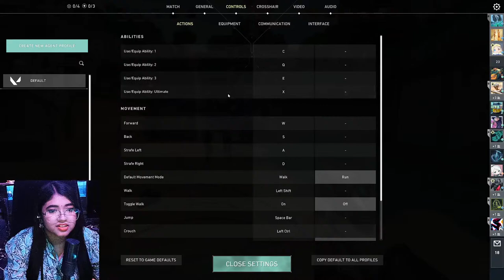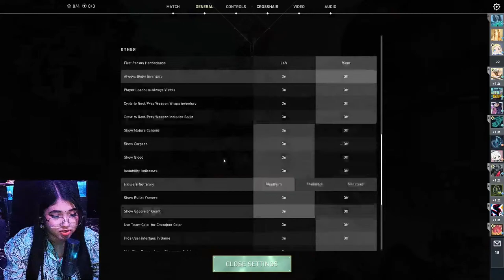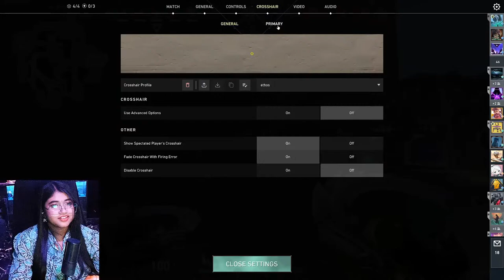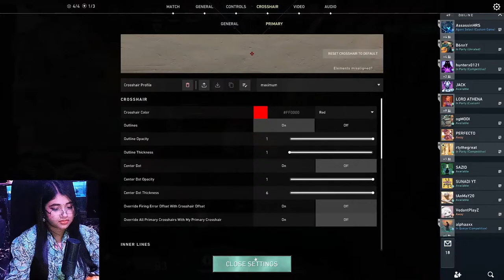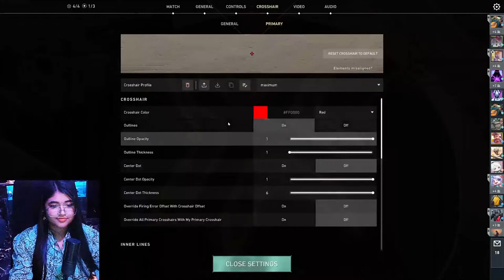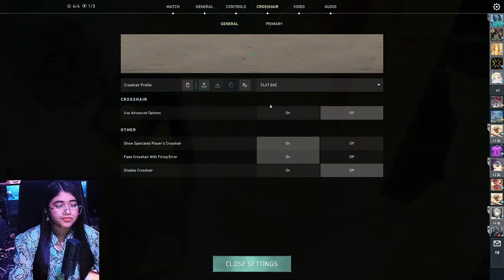MU HE HE HE PEOPLE !!! TIME FOR CHAOS !!! ON VALORANT LIVE STREAM !!!! EVELYTH IS LIVE!!!!!!!!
still trying to be a better player T-T